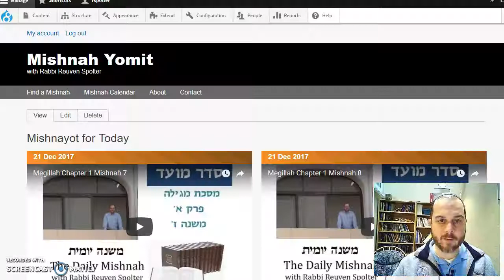Megillah Chapter 1 Mishnah 11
The difference between the Mishkan in Shiloh and the Beit Hamikdash in Yerushalayim